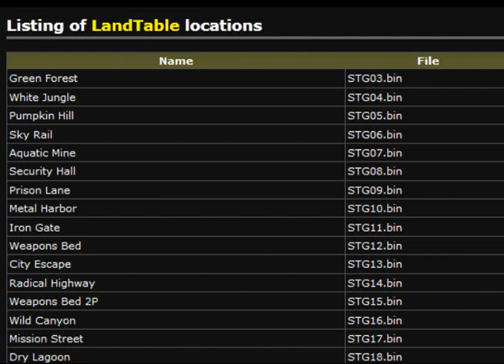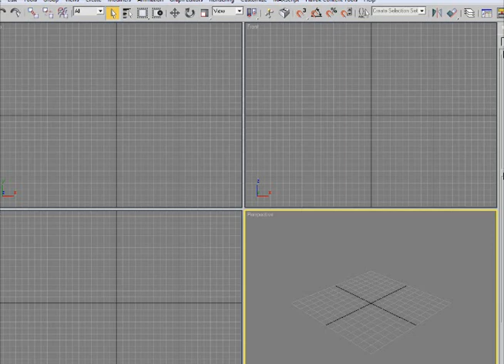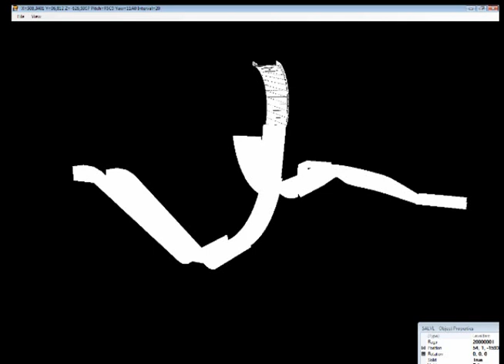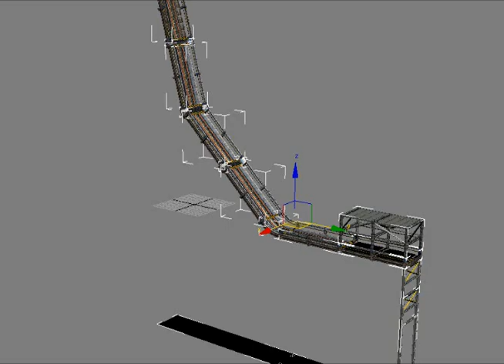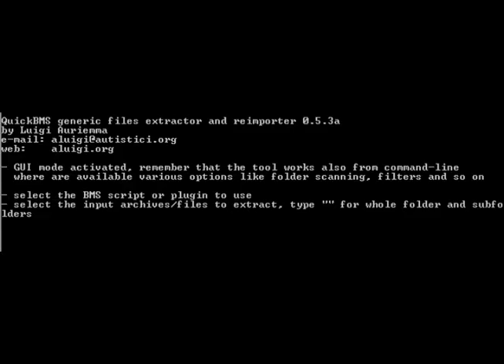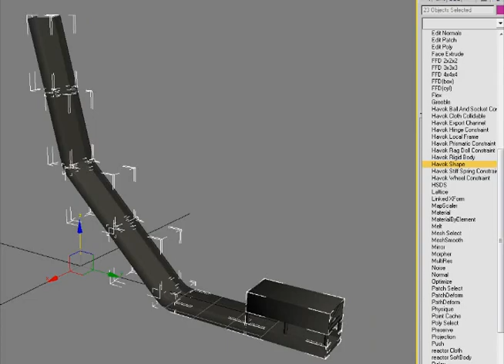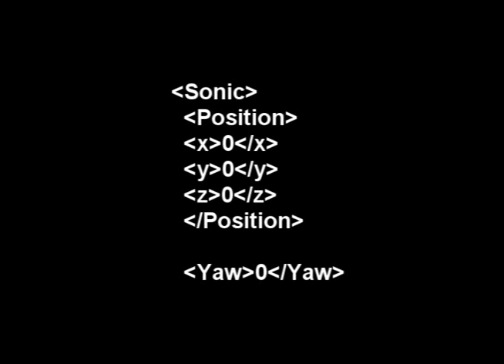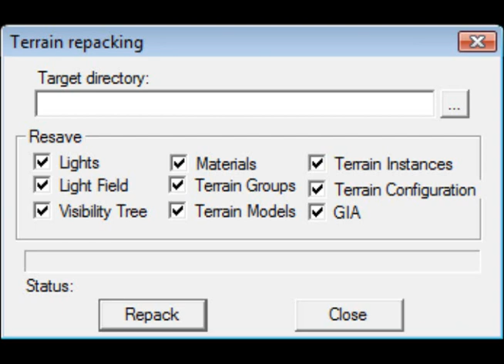[Tutorial] So you want to port SA2 stages to Generations...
Please enable anotations.
Activa las anotaciones.
0:00 Ripping SA2 Levels with SALVL / Ripear niveles de SA2 con SALVL
1:54 Importing the level to 3ds Max / Importar el nivel a 3ds Max
2:57 Scalling the level / Ajustar la escala del nivel
4:42 Exporting the Ogre Scene / Exportar el nivel a formato Ogre Scene
5:17 Extracting content from cpk files / Extraer el contenido de los archivos cpk
5:50 Importing the Ogre Scene to SonicGLvl / Importar el Ogre Scene en SonicGLvl
6:45 Creating the collision file / Crear el archivo de colisiones
7:43 Editing the XML files / Editar los archivos XML
8:50 Repacking the stage / Recomprimir el nivel

Ok, I know this is not my best video, but I've tried my best at explaining more or less the steps I did in order to import Metal Harbor, I hope this helps.

This is more of a slideshow than a video. I know that a videotutorial would have been better, but the screenshots way it was easier for me. I haven't even put any music, but that's because you'll be likely pausing the video and it would have been annoying to hear the music stop all the time. You can play along with this video any music you've got handy if you want.

Sorry if most things go too fast, whenever you see a change of screen, pause to read. I could put pause annotations, but maybe you want to pause the video for longer, so I'll let you to choose.

If I did any mistake at explaining something, feel free to correct me and I'll fix it.

Vale, sé que éste no es mi mejor vídeo, pero he intentado más o menos explicar lo mejor posible los pasos que seguí para importar Metal Harbor, espero que sea de ayuda.

Más que un vídeo parece una presentación PowerPoint o algo parecido. Sé que un videotutorial hubiera sido mejor, pero me resultaba más fácil con capturas de pantalla. Ni siquiera le he puesto música, porque si pausas el vídeo a cada rato, se cortaría la música y sería molesto. Puedes poner de fondo cualquier música que tengas a mano para que se haga menos pesado.

Perdón si muchas cosas salen muy deprisa, cuando veas que cambia la pantalla, pausa el vídeo para leer. Podría poner anotaciones de pausa, pero igual el tiempo que le pongo no es suficiente, así que mejor dejo que pauséis a vuestro gusto.

Si me he equivocado al explicar algo, corregidme y lo arreglo.